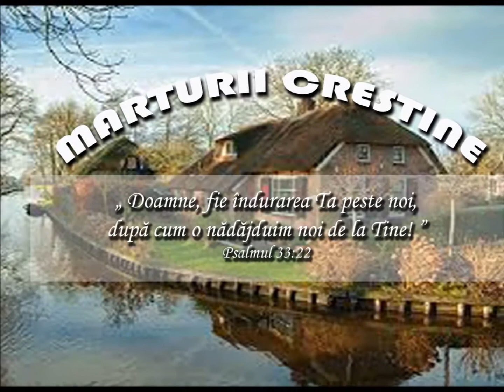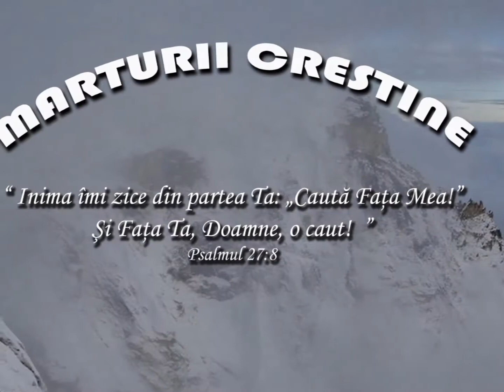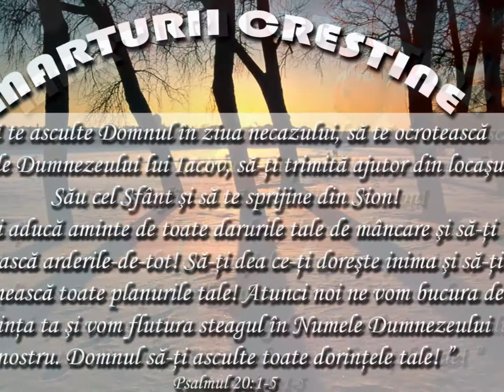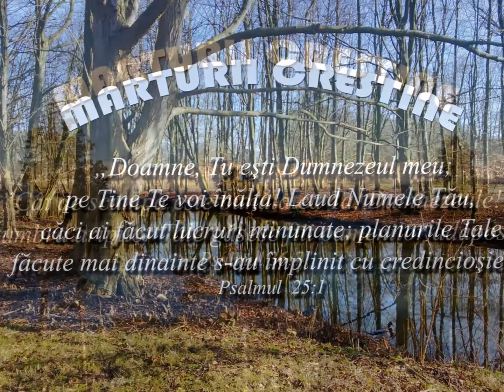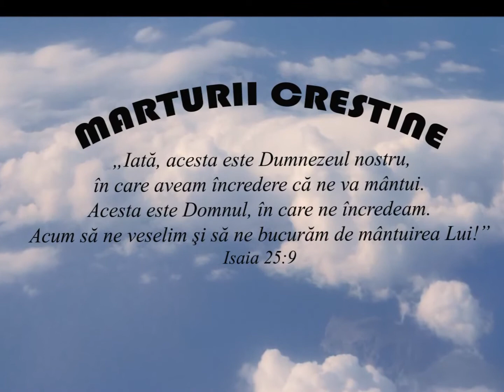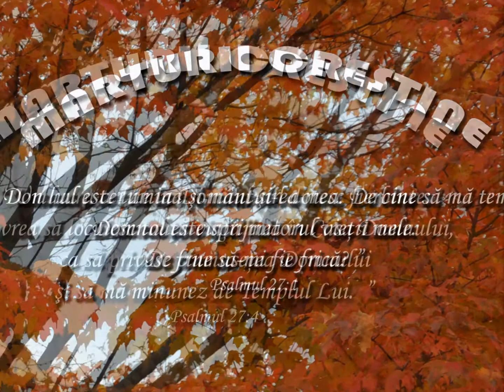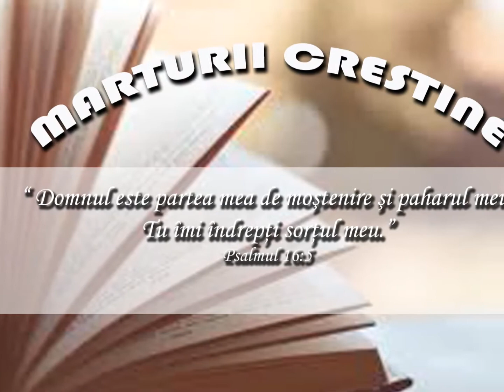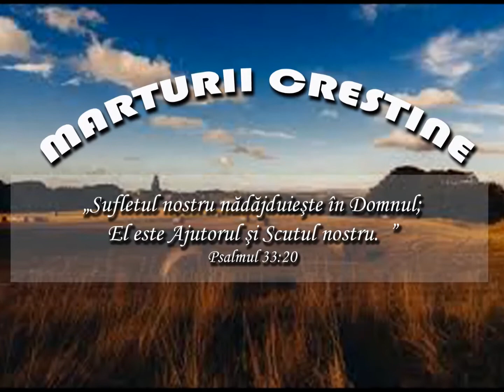Marturie Mircea Pasc - partea 1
Sursa: resursecrestine.ro